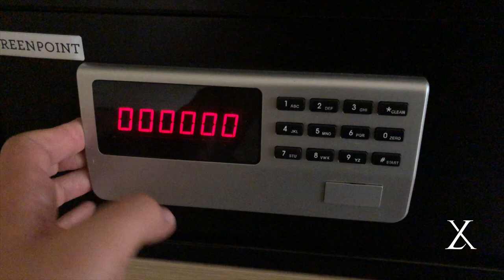Abrindo cofre de hotel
Pimenta Linda